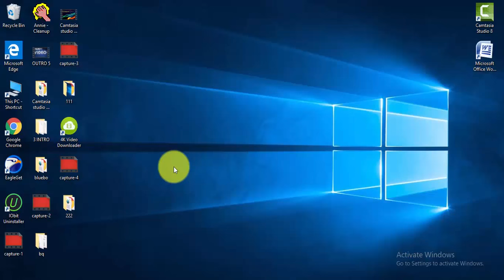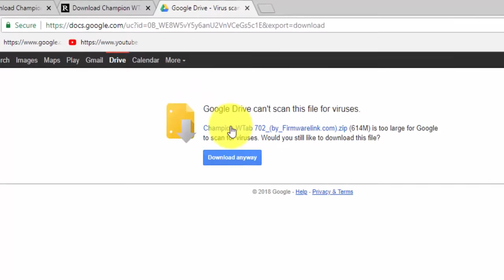Download champion Flash file for [all models]